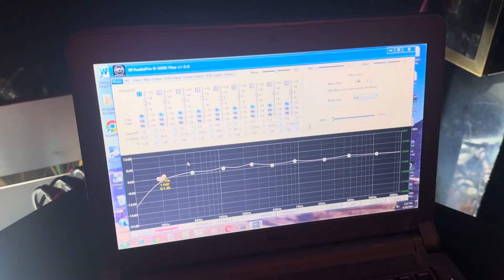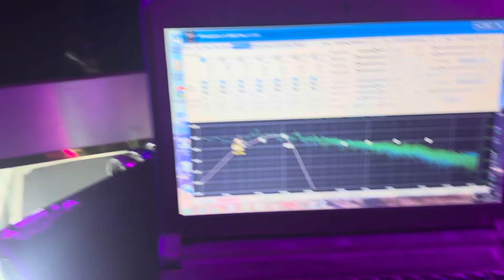Nhận thì công lắp đặt ba sàn chuyên nghiệp lh 0973096520